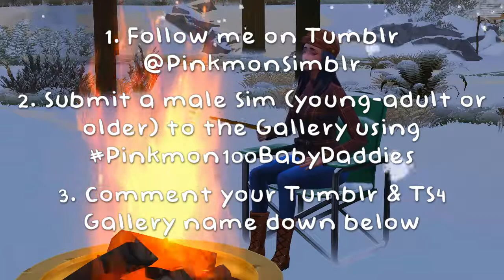BABY DADDY CONTEST #2 (CLOSED) 👶🍼 500 Tumblr Followers Celebration~!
Thank you all again for 500 followers on Tumblr~! I can't wait until I hit that many subscribers on here (or even 100, lol).

I'm so excited to see what kind of Sims you make for me. 😍

Origin ID: PrincessPinkmon
Pokemon Go Trainer Code: 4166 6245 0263